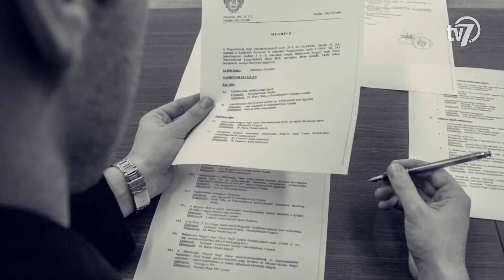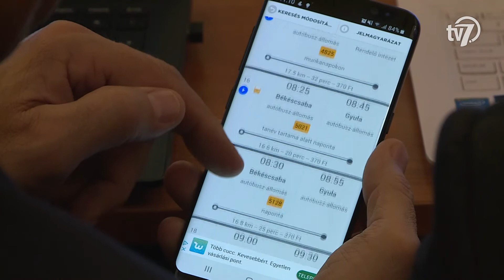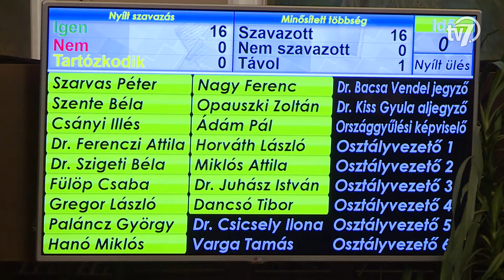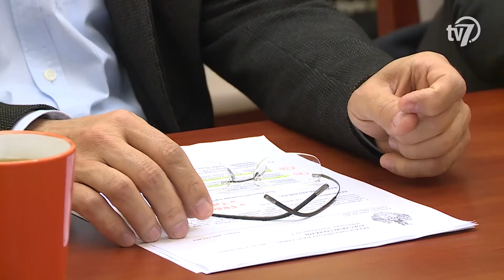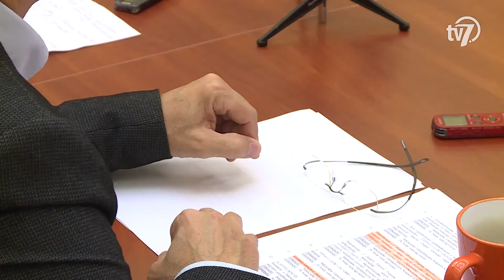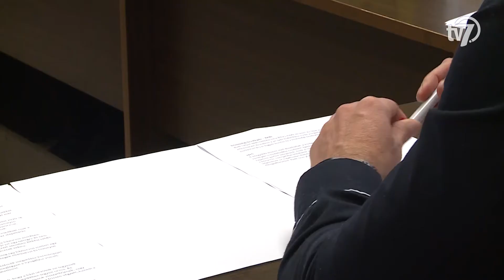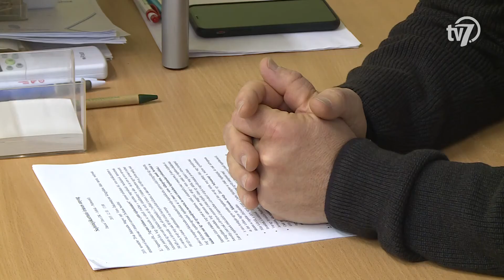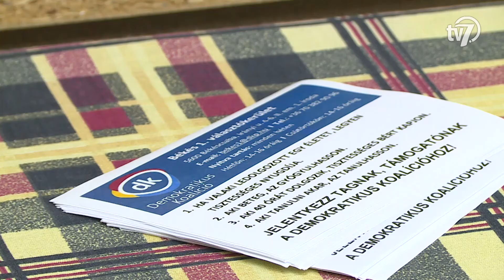2019. 12. 03. - Szempont